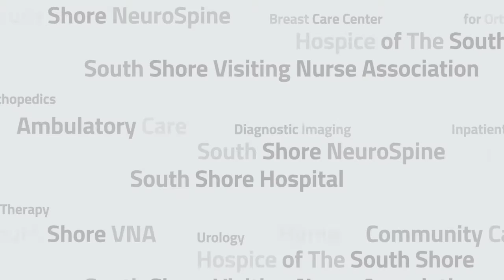Suniti Nimbkar, MD